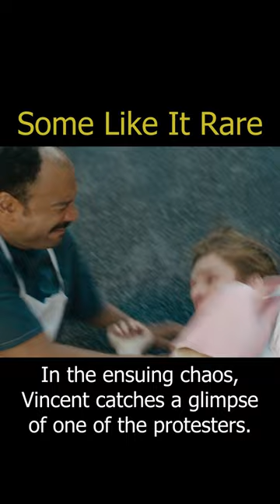Butchers KILL Vegans to Sell their MEAT, because they Eat Plants just like Animals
This is a movie Recap for the movie Some Like It Rare. Some Like It Rare is a horror movie, about Vincent and Sophie. They own a butcher shop, and start selling human meat.